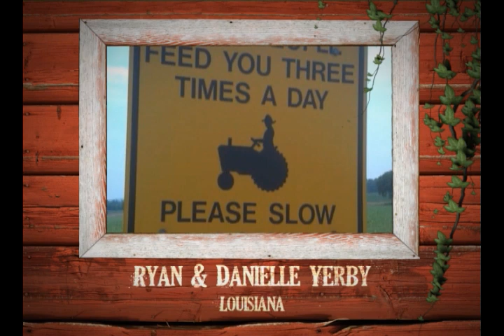Outstanding Young Farmer 2012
Video highlighting one set of the 10 Outstanding Young Farmers of America 2012.